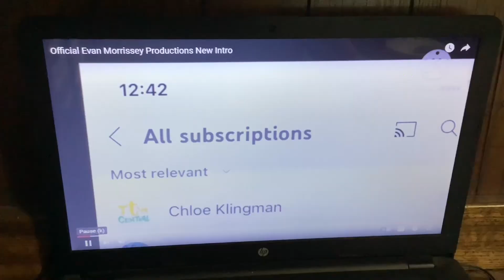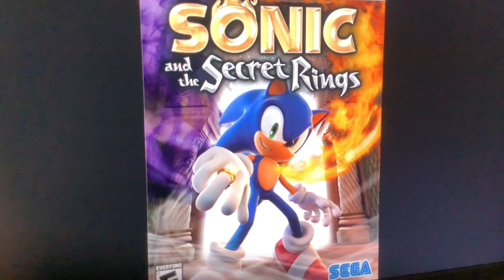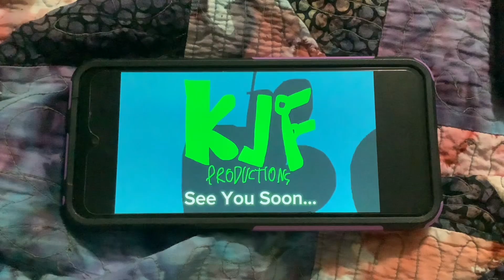Toono This Weekend Reaction Time: Let’s Play Video Games 2: Sonic Colors Review (Wii)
In this Color Wisp Video, Swizzle Malarkey (Sugar Rush Speedway), Ray Ray the Raccoon (Disney's T.O.T.S.) and Yacker (Sonic Colors) are all going to react to Sonic Colors Review (Wii).